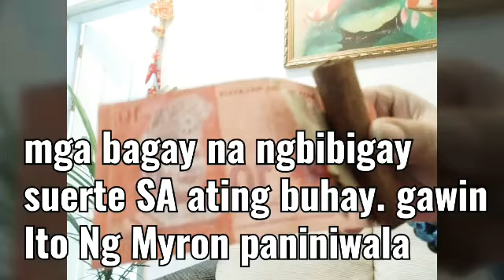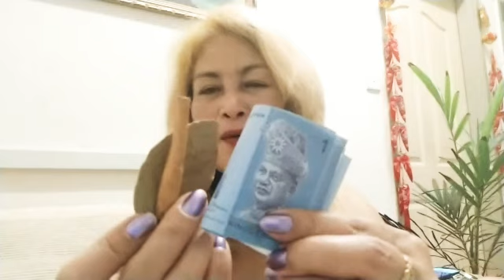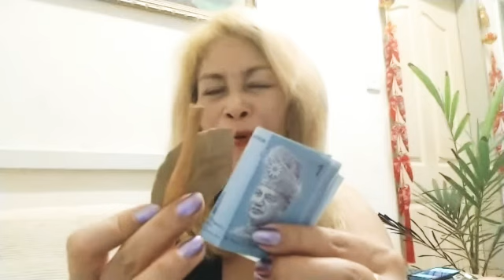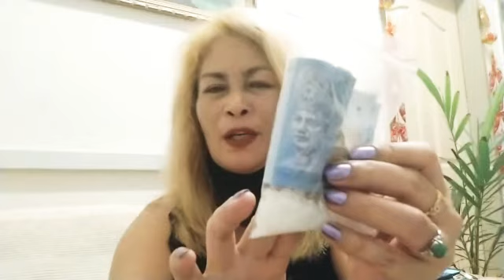#380, ang buhay ko non Kung kau d nyo Kayanin. at Nong ginawa ko Ito.